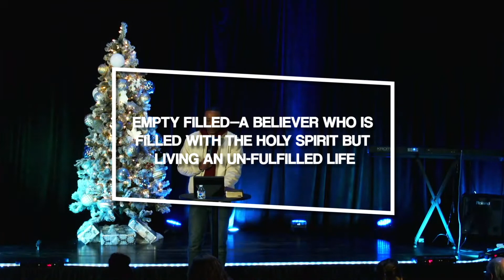Are You Ful- Filled? Lighthouse Pt. 7 | Purpose Place